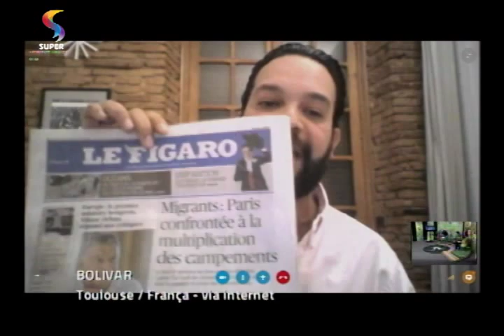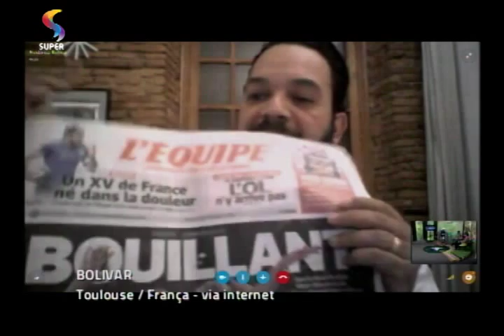ESPORTE SUPER - “Bonsoir Bolivar”: França começa a se movimentar para a Eurocopa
Direto de Toulouse, na França, via Skype, o apresentador do Esporte Super, Bolivar, conta sua jornada pelo velho continente, de onde traz, toda semana, novidades sobre futebol, cultura e atualidades do mundo europeu.
Programa: ESPORTE SUPER / REDE SUPER
Exibição: 17/09/2015